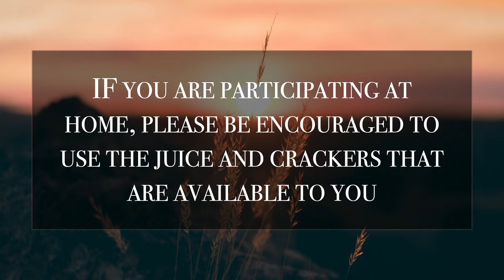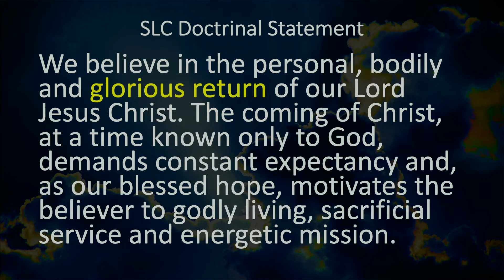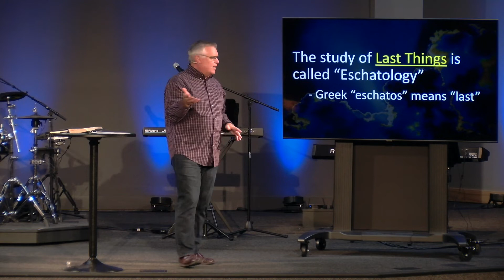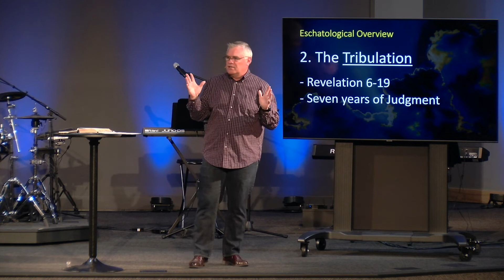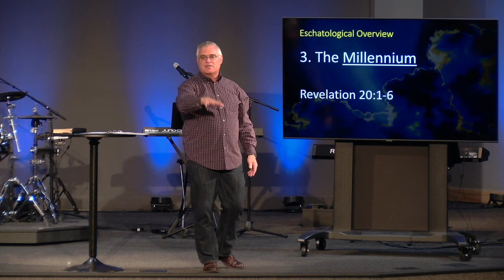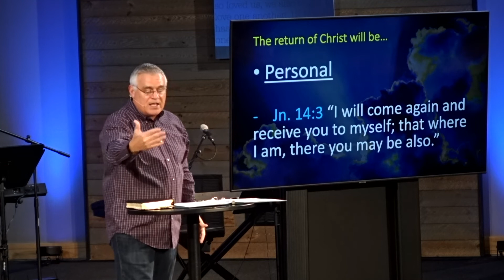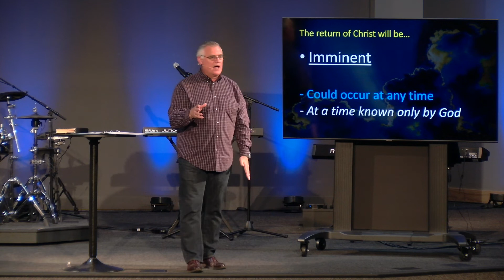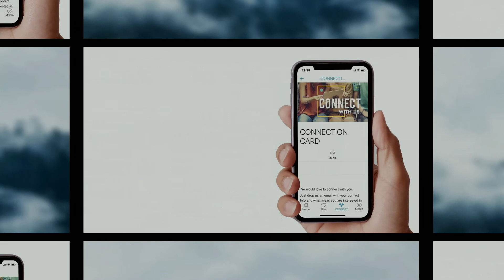Glorious Return: I Am Coming Quickly | 10.17.2021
Welcome to Southern Lakes Church! Today Pastor Ken is starting a new series called Glorious Return about when Jesus comes back!
Sermon begins at 0:39:08.